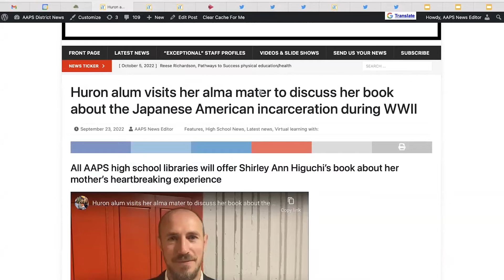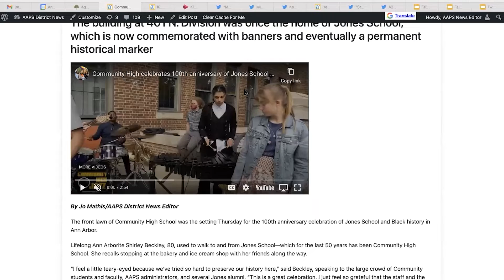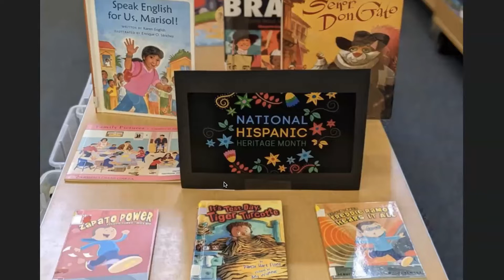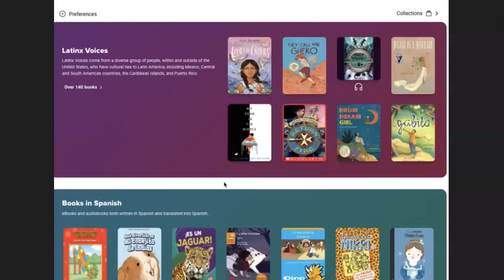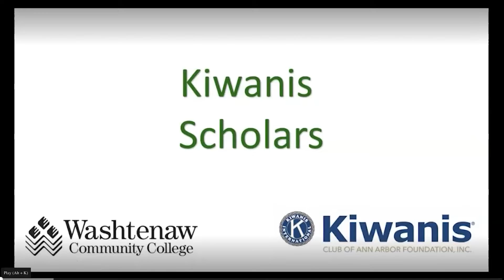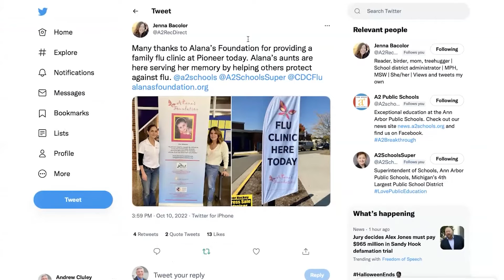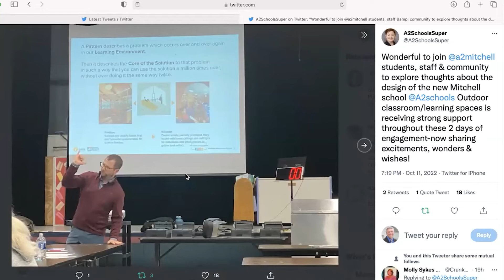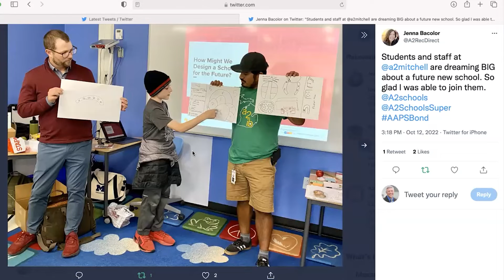Superintendent's Update | October 12, 2022 | Board of Education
Dr. Jeanice Kerr Swift, Superintendent of the Ann Arbor Public Schools, provided an update to the Board of Education on October 12, 2022. Topics include:
00:00:00 Introduction
00:00:22 Shirley Ann Higuchi at Huron High
00:01:25 Community High Celebrates the 100th Anniversary of Jones School
00:03:08 National Principals Month
00:03:56 National Hispanic American Heritage Month
00:06:09 Kiwanis Scholarship Luncheon
00:10:25 Alana's Foundation
00:11:30 Walk, Bike & Roll to School Day
00:12:50 New Mitchell School Design Update
00:15:01 Environmental Sustainability Update
00:16:36 Before & After School Programs Update - Staff Needed
00:17:48 AAPS Communications & Website Update

Ann Arbor Public Schools serves the city of Ann Arbor, Michigan, and parts of eight surrounding townships covering 125 square miles. The district operates 20 elementary schools, 2 K-8 schools, 6 middle schools, 4 comprehensive high schools, 1 alternative high school, 3 preschools, and 1 adult education program; the district maintains 640 acres of real estate and 3,300,000 square feet of building space.